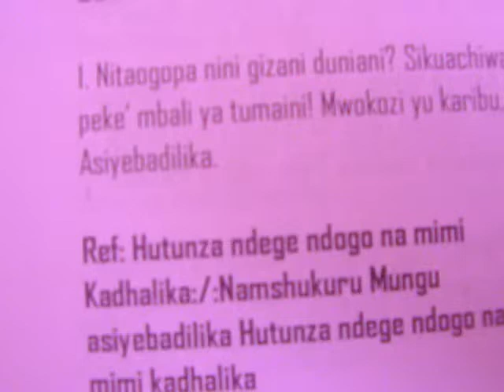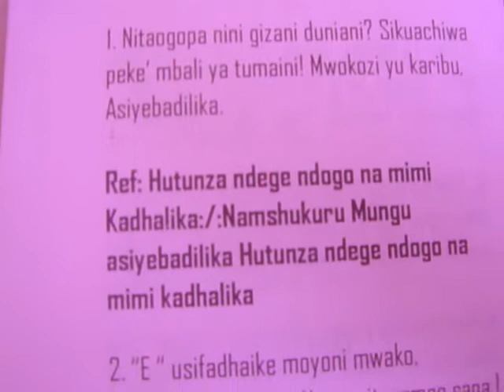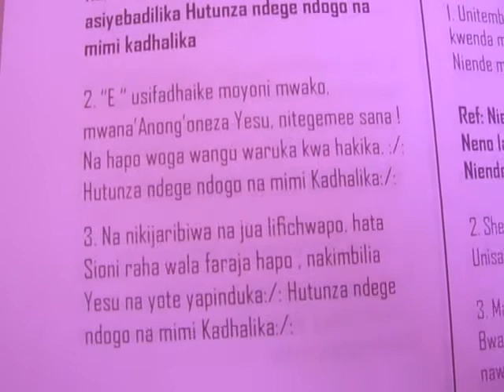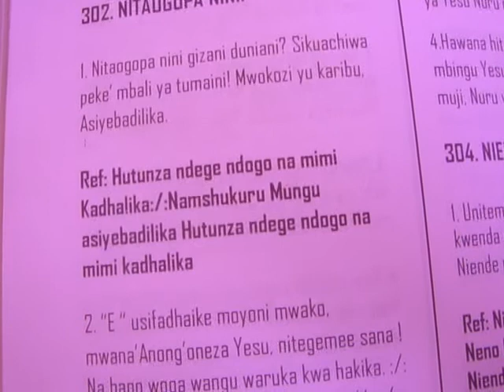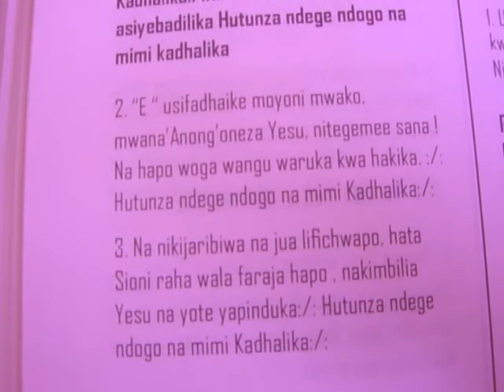NITAOGOPA NINI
uploaded by Bro. EN